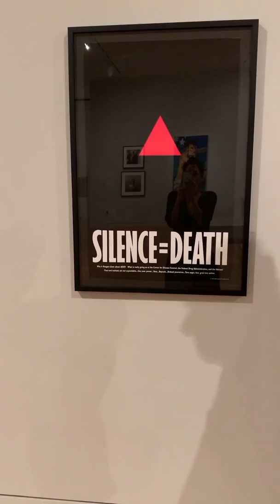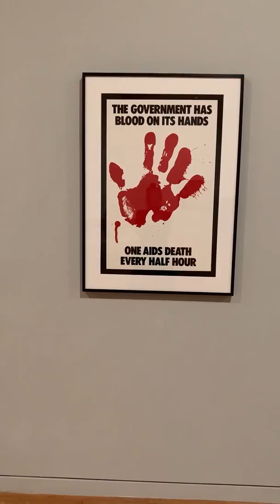Art after Stonewall, 1969-1989: AIDS and Activism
Columbus Museum of Art Pizzuti Family Curator of Contemporary Art and Head of Exhibitions Tyler Cann talks about the link between AIDS and activism in Columbus Museum of Art's Art after Stonewall, 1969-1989 exhibition.

Coinciding with the 50th anniversary of the Stonewall Riots of 1969, this long-awaited and groundbreaking survey features more than 200 works of art and related visual materials that explore the profound impact of the Lesbian, Gay, Bisexual, and Transgender (LGBTQ) Civil-Rights movement on the art world.